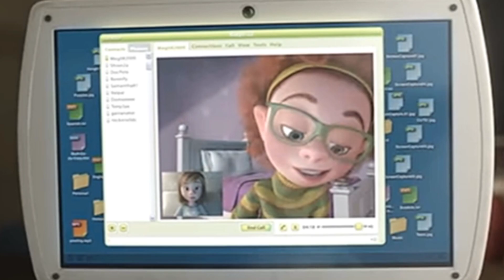Inside out ( 2015 ) movie explained in hindi | @Along_with_movie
Eleven-year-old Riley moves to San Francisco, leaving behind her life in Minnesota. She and her five core emotions, Fear, Anger, Joy, Disgust and Sadness, struggle to cope with her new life.

Director: Pete Docter

Box office: 85.88 crores USD

Awards: Academy Award for Best Animated Feature

Film, more

Distributed by: Walt Disney Studios Sony Pictures

Releasing, more

Cinematography: Patrick Lin (camera); Kim White

(lighting)